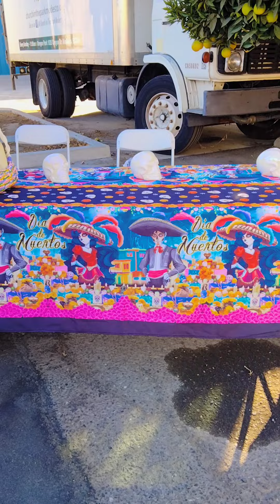Modesto CA.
No tengo derechos a la música.